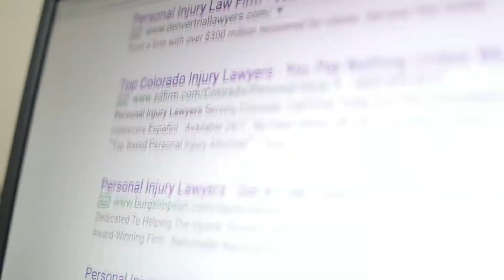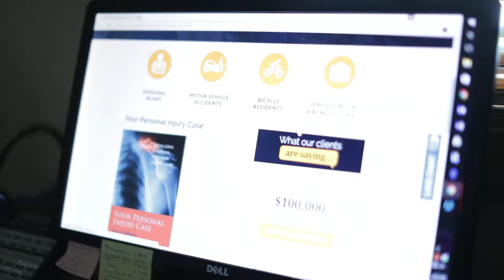Hiring an Attorney